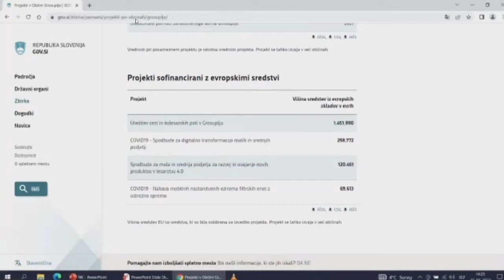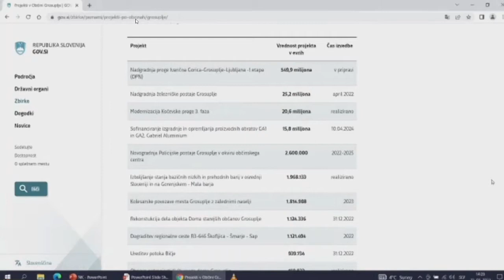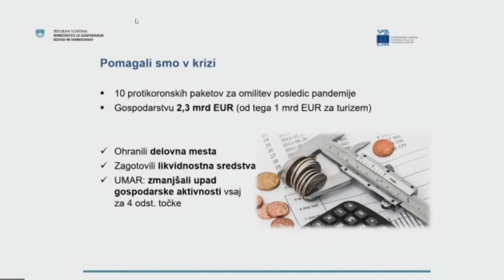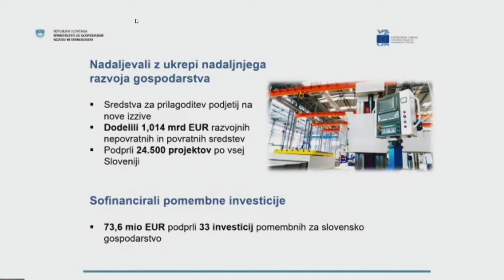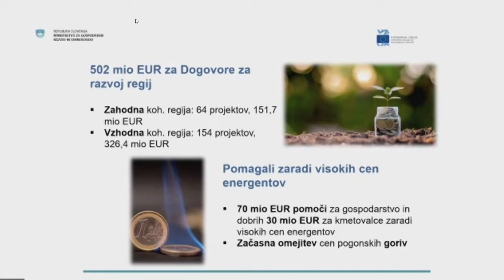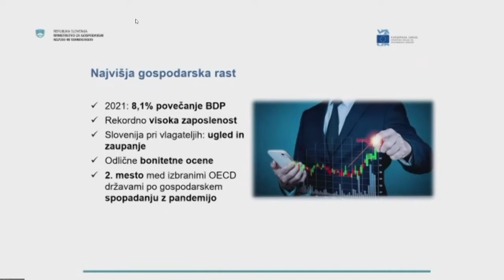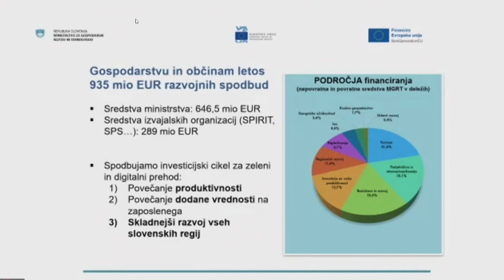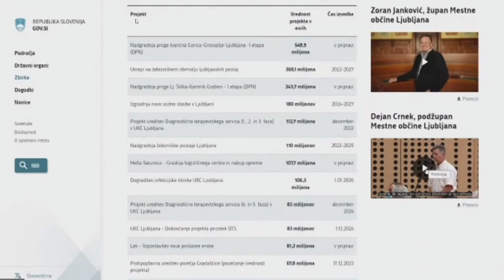Predsednik vlade Janez Janša: V Sloveniji imamo največji investicijski zagon v zgodovini države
Predsednik vlade Janez Janša ter podpredsednika vlade Zdravko Počivalšek in Matej Tonin so na današnji novinarski konferenci na Brdu pri Kranju predstavili izvedene projekte v slovenskih občinah v mandatu Vlade Republike Slovenije 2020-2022. Na novinarski konferenci so spregovorili tudi o projektih, ki jih je vlada potrdila in bodo izvedeni v prihodnje, ter projektih, ki so že v teku.